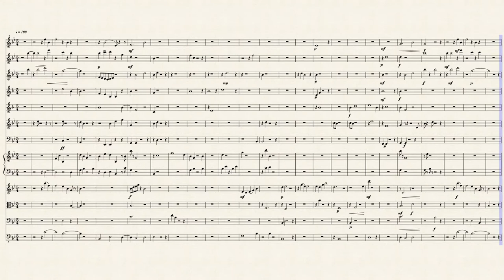Dogwoods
Describes the fascinating dogwood trees, specifically in the Ozarks.
Sheet music made with MuseScore Original composition.